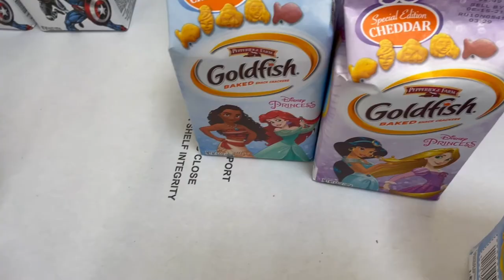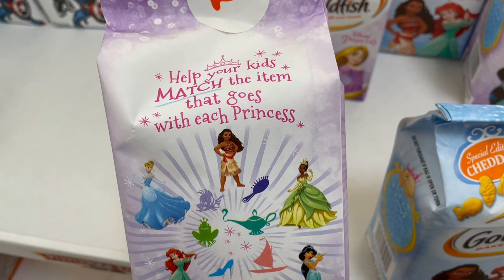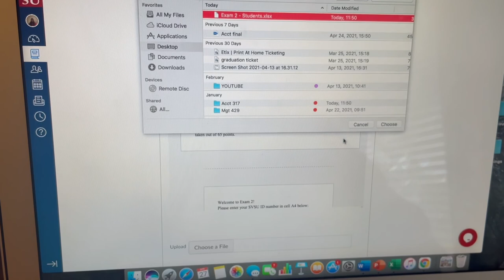Study Abroad Vlog#10🇺🇸 | 打COVID疫苗/清炒義大利麵🍝/考完期末考了😻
打完疫苗陣亡一天，復活就上片